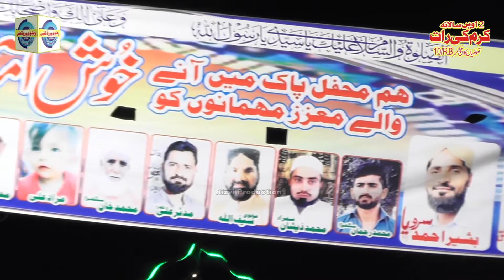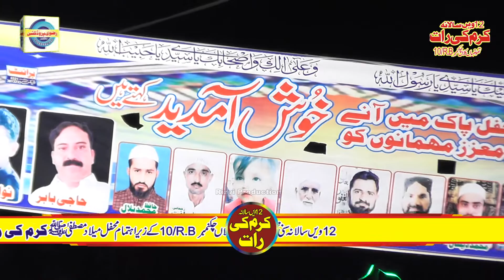Syed Zabeeb Masood Shah Sab Ky Andaz mai Kmall ho gya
Video Title : Syed Zabeeb Masood Shah Sab Ky Andaz mai Kmall ho gya